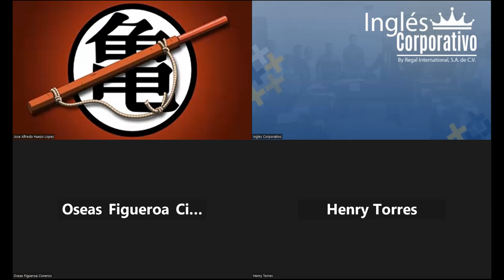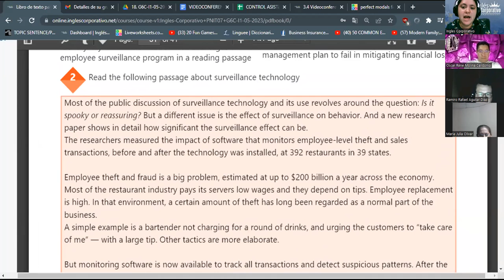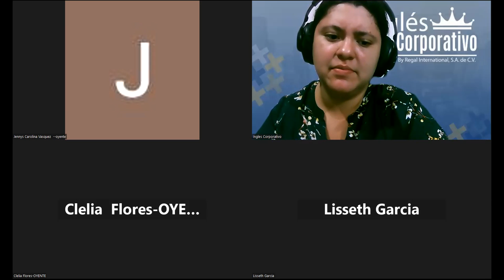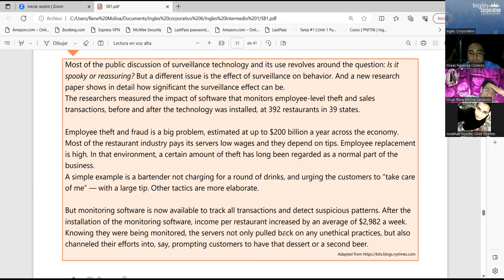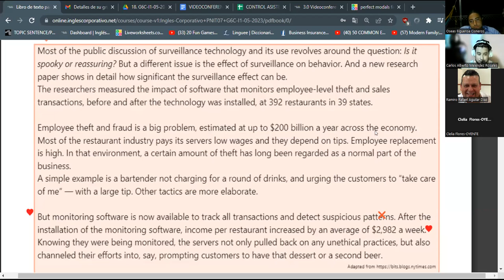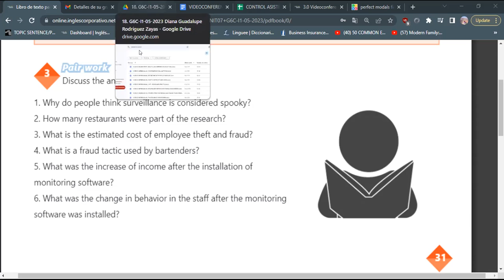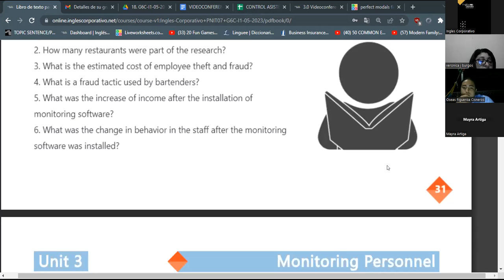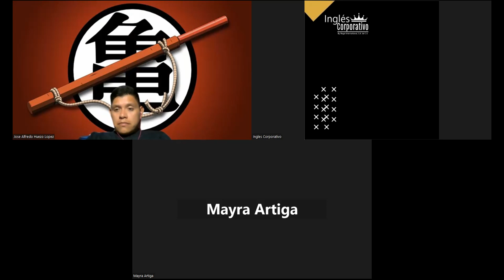SESION 20 - 26/06/2023 -29750-8048-0086/2023- RODRIGUEZ - UNIT 3 REVIEW AND PRACTICE